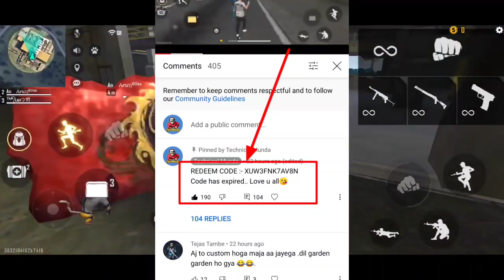LAB GIANT BUNDLE & 3 DIAMOND ROYAL VOUCHER REDEEM CODE | FREE FIRE REDEEM CODE TODAY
LAB GIANT BUNDLE & 3 DIAMOND ROYAL VOUCHER REDEEM CODE | FREE FIRE REDEEM CODE TODAY | 23 JUNE CODE

Topic cover👇

Lab gaint bundle redeem code today
3 diamond Royal voucher redeem code today
Diamond Royal voucher redeem code
free fire redeem code today 24 June
Free fire latest redeem code today
Free fire redeem code bundle
black t shirt redeem code